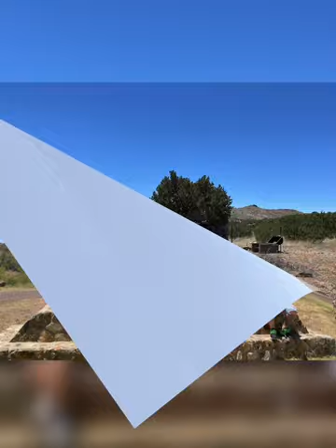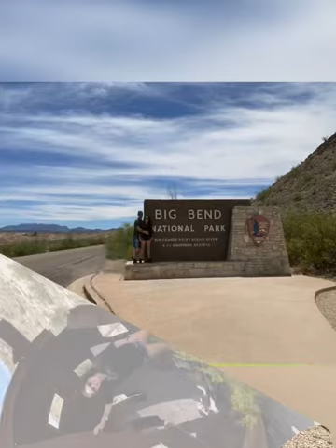Weekend Anniversary Getaway “ Starstruck Glamping / Bigbend National Park “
My videos will be short and to the point. We all have a life to get to 😊

Instagram & TikTok @CashanaLife

Check out @StarstruckGlamping and @BigBendNationalPark